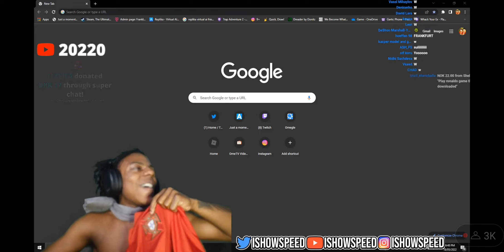IShowSpeed kisses Christian Ronaldo...